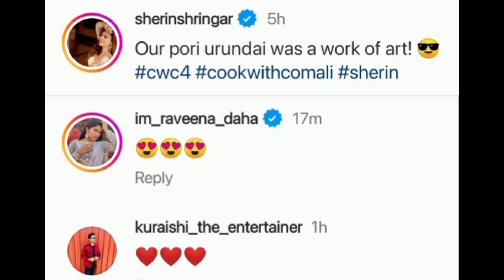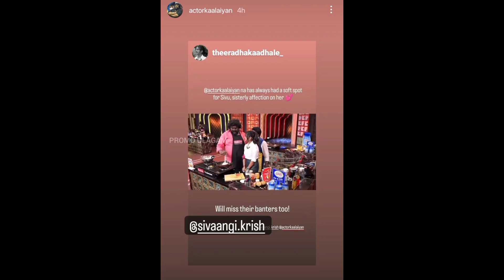Ivanga😢 rendu peru dhan romba🥺 feel pannitu irundhanga! 💔😭